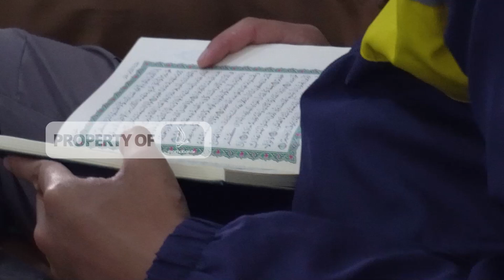Laporan Kegiatan Ramadan - 1 Syawal 1445H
Mari ambil bagian dalam 'WAKAF, PAHALA MENGALIR ABADI'
Yayasan Fattahul Khoir Garut.

Bersama-sama kita wakafkan pesantren, menebar kebaikan untuk generasi masa depan. Bergabunglah dalam misi mulia ini!

Titipkan infaq terbaik Anda melalui
Rekening BSI 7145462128 a.n Fattahul Khair/Wakaf
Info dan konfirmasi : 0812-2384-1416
Jazaakumullahu khairan ...